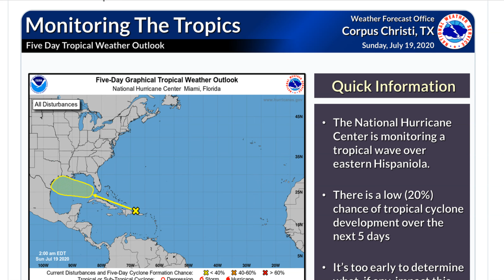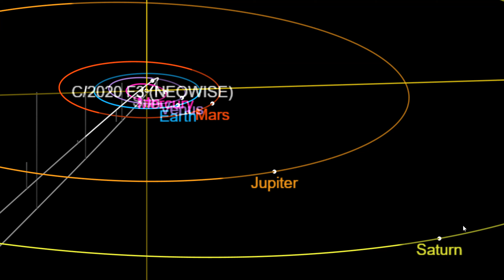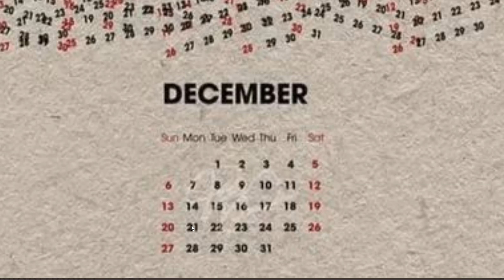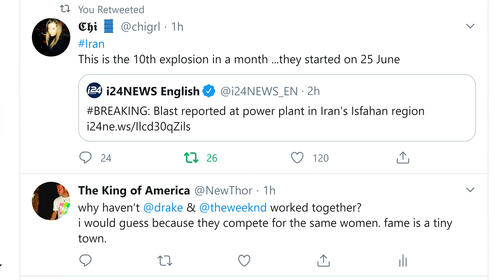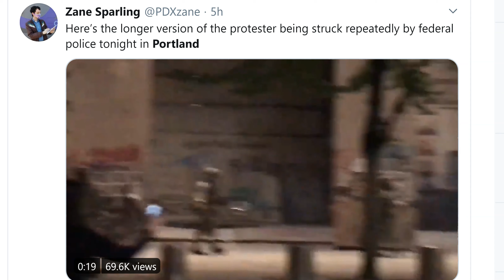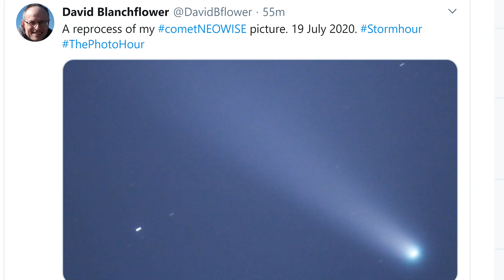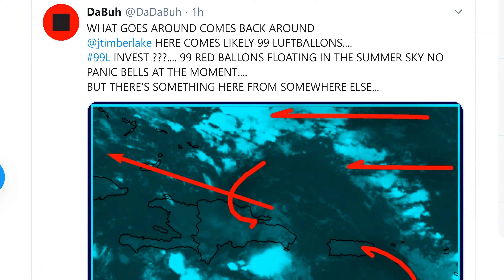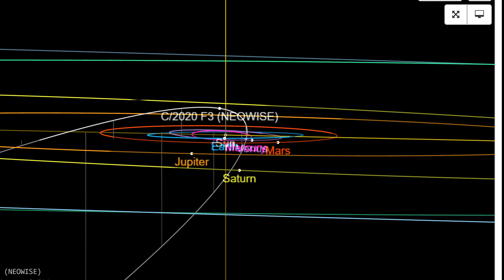ASTEROID FIGHT CLUB 2020 ALL THESE THINGS : good omens & bad conflicts.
warning: I cuss in this sunday school.
God bless everyone,
T LEWISON
5430 BIRDWOOD RD. #416
HOUSTON TEXAS 77096